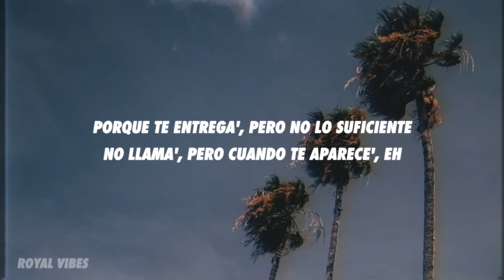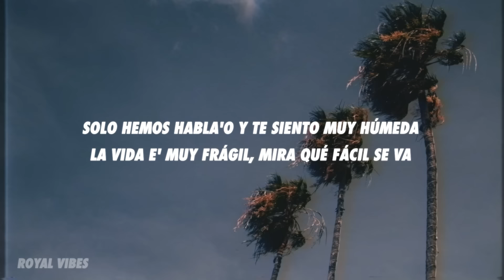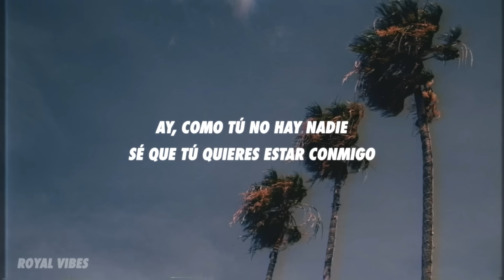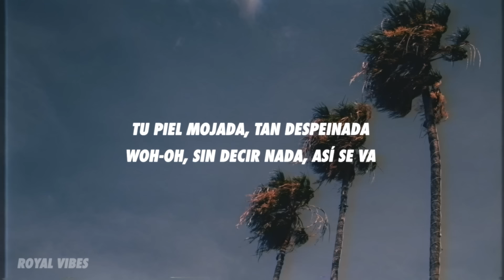Ozuna x Camilo - Despeinada (Letra/Lyrics)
[Intro: Ozuna & Camilo]
Yeah, eh, eh, oh
La Tribu
Ozuna "El Oso" (Mmm)
¿Por qué todo tiene que ser confuso? (Confuso)
Desde el principio fuiste tú la que impuso (Oh-oh)
Que lo dejaramo' así
El alma y la mente en un duelo (El alma y la mente en un duelo)
Forcejeando pa' quedarse aquí (Ah-aquí)
Haciéndolo está muy adelantá' la nena (Woh-oh)
Seca con los demá' y conmigo en humeda' (Humeda')
Que cuando te va' má' gana' me dan (Me dan; oh)

[Pre-Coro: Ozuna]
Por algo será
Que no cambió lo de conocerte (No-oh)
Cambió que te vaya' cuando amanece (Cuando amanece)
Porque te entrega', pero no lo suficiente (Suficiente)
No llama', pero cuando te aparece', eh

[Coro: Camilo]
Tu piel mojada, tirá' en la cama
Muy maquillada, así será
Tu piel mojada, tan despeinada
Sin decir nada, así se va (Así se va)

[Verso 1: Ozuna & Camilo]
Así será (Yeah)
No hemos empeza'o y odio cuando tú te vas (Cuando tú te va')
Solo hemos habla'o y te siento muy húmeda (Húmeda)
La vida e' muy frágil, mira qué fácil se va (Oh-oh-oh)
Así, una mujer como tú yo quiero (Como tú yo quiero)
Quédate que yo te necesito (Que yo te necesito)
Pueden regalarme el mundo entero (Regalarme el mundo entero)
Y no te cambiaría, eso e' un mito, mai (Nunca)
Ay, una mujer como tú yo quiero (Una mujer como tú)
Quédate que yo te necesito (Ay, ven)
Y pueden regalarme el mundo entero

[Pre-Coro: Camilo]
Ay, pero por algo será (Por algo será)
Que no cambió lo de conocerte (No, no)
Cambió que te vayas cuando amanece (Te vaya')
Porque te entregas, pero no lo suficiente
No llamas, pero cuando te aparece', eh

[Coro: Ozuna & Camilo]
Muy maquillada, así será (Así será)
Tu piel mojada, tan despeinada (Tan despeinada)
Sin decir nada, así se va

Ay, si tú te vas
Guárdame un ladito que me voy detrás (Detrás)
Vámono' de aquí pa' no volver jamás (Jamás)
Porque yo me muero cuando tú no estás
Siento que sobra el aire (Sobra el aire)
Yo estoy acostumbrado a que me falte contigo
Ay, como tú no hay nadie (Nadie)
Sé que tú quieres estar conmigo (Y conversar)
Y eso es así, un amor como tú yo quiero (Ay, tú, tú)
Quédate, que yo te necesito
Pueden regalarme el mundo entero

[Pre-Coro: Ozuna]
Ay, pero por algo será (Por algo sera)
Que no cambió lo de conocerte (Conocerte)

[Outro: Ozuna & Camilo]
Eh (Así se va)
El Negrito Ojos Claro'
Ozuna
Ozuna
Camilo
Dí-Dí-Dímelo, Gotay
Jaja, Dynell
Yazid
La Tribu
Woh-oh
Hyde "El Químico" (Una mujer como tú yo quiero)
Ozuna (Quédate que yo te necesito)
Camilo, mmm (Pueden regalarme el mundo entero)
Ay, pero por algo será